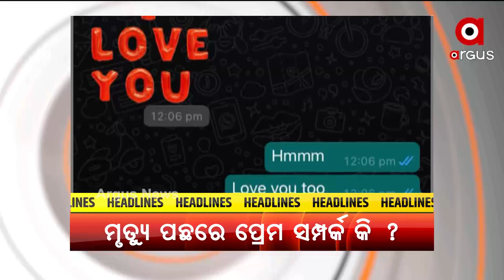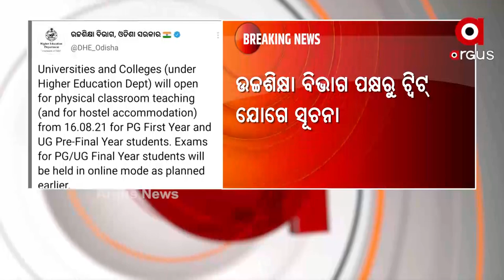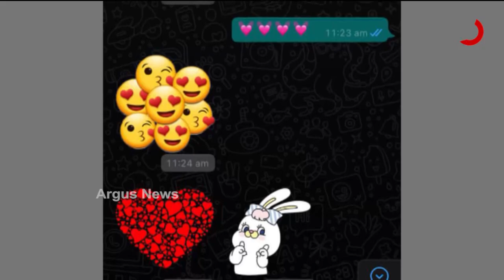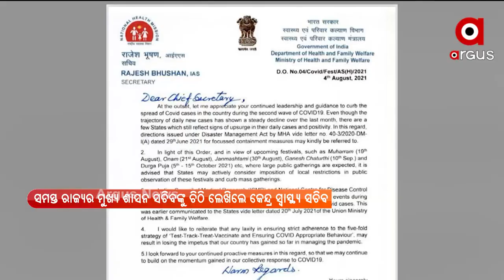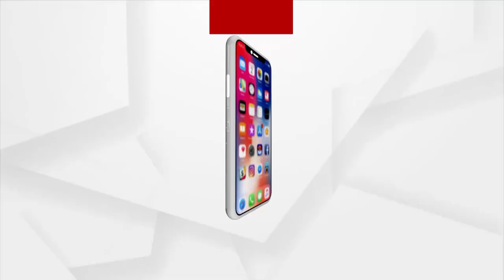ARGUS UPDATE NEWS 1PM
ଷ୍ଟାଫ ସିଲେକ୍ସନ କମିଶନରେ ମହାଦୁର୍ନୀତି ଅଭିଯୋଗ ଆଣିଲେ ବିଜୟ ମହାପାତ୍ର
ନିଯୁକ୍ତି ପାଇଁ କାନ ଧରି ଆଣ୍ଠେଇ ପ୍ରତିବାଦ କଲେ ବିଇଡି ଶିକ୍ଷକ.
 ଆସନ୍ତା 16 ତାରିଖରୁ UG/PG କ୍ଲାସରୁମ୍ ପାଠପଢ଼ା
ପୋଲିସ ବର୍ଦ୍ଦିରେ ମଦ
କଟକ ଖ୍ରୀଷ୍ଟ କଲେଜ ତୁଷାରକାନ୍ତ ସାହୁ ମୃତ୍ୟୁ ମାମଲାରେ ବଢୁଛି ରହସ୍ୟ
ସୌମ୍ୟ ମୃତ୍ୟୁ ମାମଲାରେ ବିବାଦରେ ଜଙ୍ଗଲ ମନ୍ତ୍ରୀ ବିକ୍ରମ କେଶରୀ ଆରୁଖ
ଅଲିମ୍ପିକ୍ସରେ ହାରିଲା ଭାରତୀୟ ମହିଳା ହକି ଟିମ
ରାଜ୍ୟରେ ଚିନ୍ତା ବଢାଉଛି କରୋନା ମୃତ୍ୟୁସଂଖ୍ୟା
କୋରୋନା କଟକଣା ମଧ୍ୟରେ ଧୀରେ ଧୀରେ ଖୋଲୁଛି ରାଜ୍ୟର ବିଭିନ୍ନ ଧର୍ମାନୁଷ୍ଠାନ